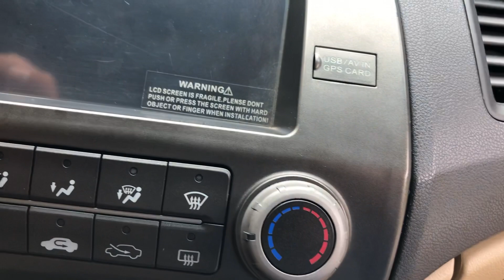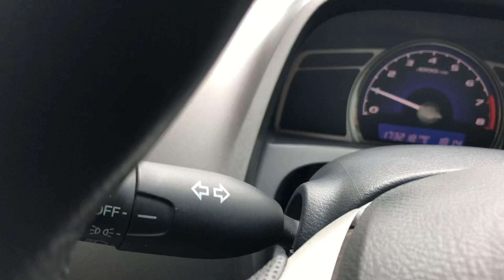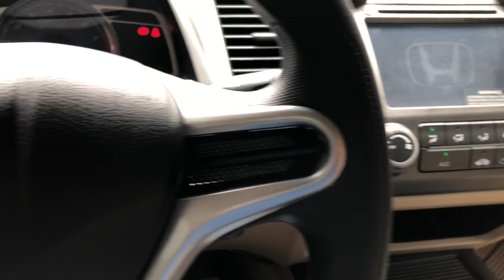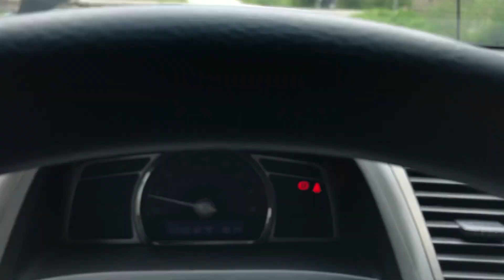Honda civic 1.8j MT sx2010 xe chất máy số zin giá 289tr lh0975567089 em Triệu Đức hd (xe đã bán)